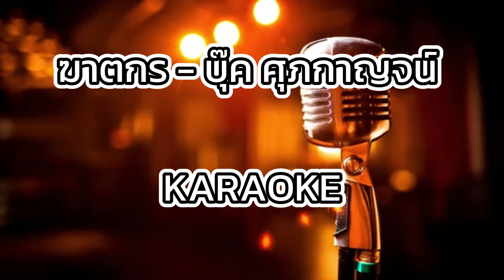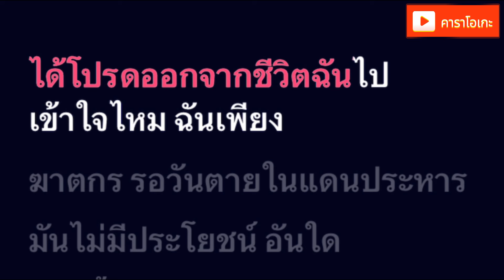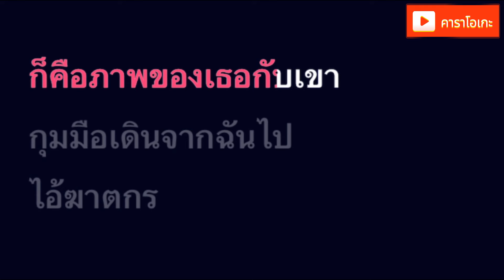ฆาตกร - บุ๊ค ศุภกาญจน์ [ คาราโอเกะ ] สถานีจินตนาการ